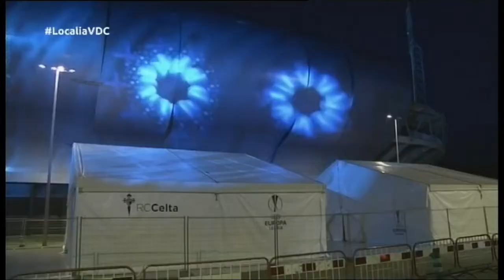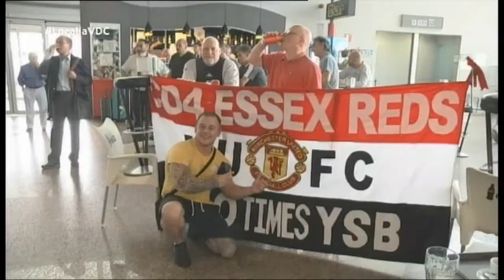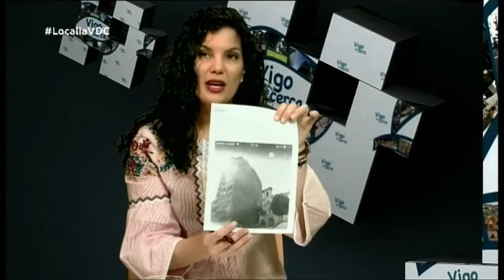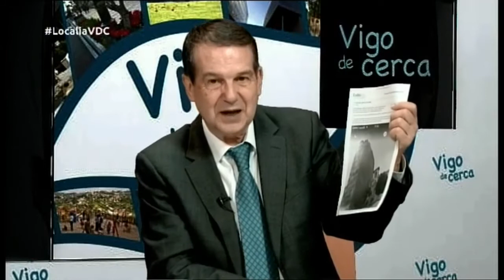VIGO DE CERCA 04 05 2017 A